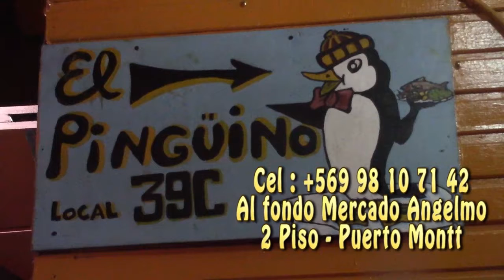EL PINGUINO Semana Santa 2018